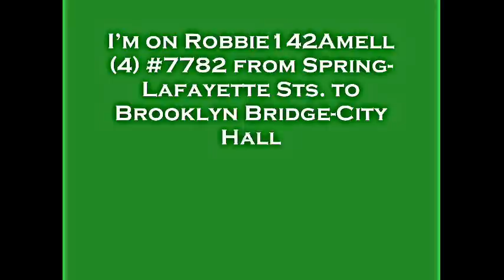(4) to Brooklyn Bridge in Audio & Video Clip [Chapter 704]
I'm on #7782 of the Bridgit Mendler (4) lcl train to Brooklyn Bridge-City Hall from Spring. No service after City Hall.